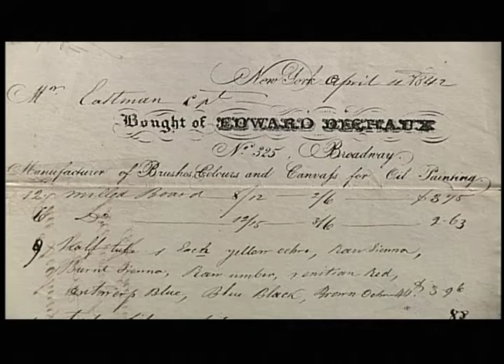Seth Eastman: Painting the Dakota - Lacrosse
Documentary for Twin Cities Public Television on the ethnographic artist and union soldier Seth Eastman - the grandfather of Ohiyesa. Narrated by Peter Coyote.  Dakota Elder is Gary Cavender.